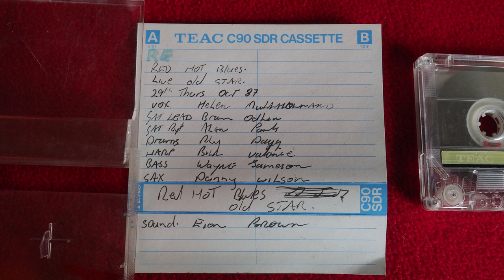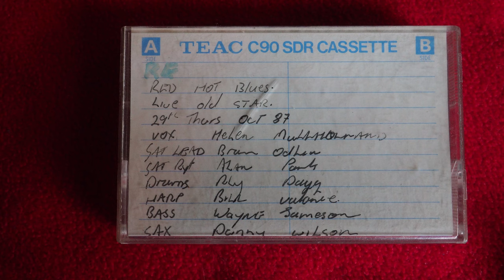Red Hot Blues Band - Hay La Ba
I had the pleasure of digitally archiving some old analog cassette tapes for Mr Brian Olin. These tapes are live recordings of bands that he was a guitarist in during the late 1980’s in Canterbury. All info we have is below;

Red Hot Blues Band

Old Star Tavern 29/Oct/1987

Helen Meholland (Vocals), Al Park (Vocals), Brian Olin (Guitar), Larry and JC (Horns), Rhys Dagg (Drums), Bill Vallance (Harp), Wayne Jameson (Bass), Danny Wilson (Sax), Eion Brown (Sound)

Tape1

1. I’m a Man
2. Let the good times roll
3. Master charge
4. The under assistant West coast promotion man
5. Hay La Ba
6. From the bottom to the top
7. Can’t be satisfied
8. The San Francisco Bay Blues
9. Move On Down The Road
10. Young Blood
11. Shoorah! Shoorah!
12. I Feel Good

Christchurch NZ New Zealand Cover Bands

If anybody has contact with the musicians in this, we’rd love to hear what they think (and also incorrect spelling of names and add more details on the gig etc).